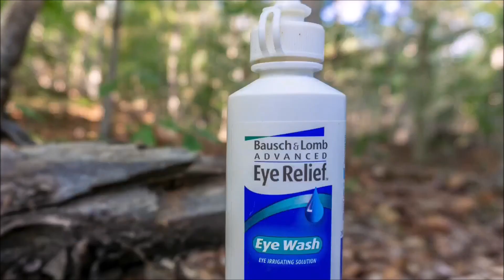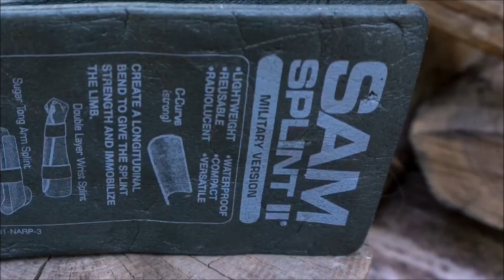Vital Survival | Lesson 4: FIRST AID & PREVENTION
Join Craig of Nature Reliance School to learn fundamental first-aid guidelines along simple techniques for preventing and treating common injuries. Plus, get advice on the supplies you should include in your own portable first-aid kit!